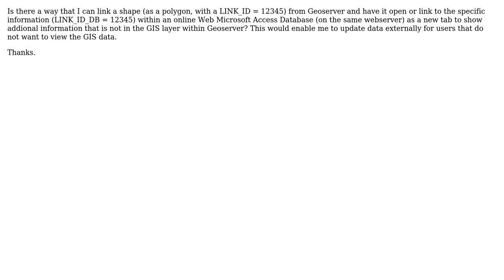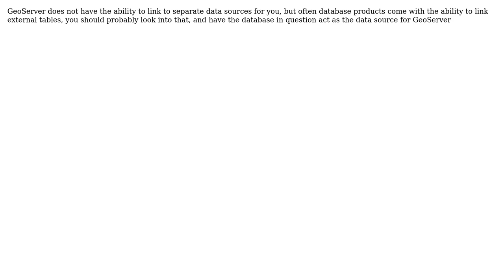GIS: Geoserver Link to External MS-Access Database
With thanks & praise to God, and with thanks to the many people who have made this project possible! | Content (except music & images) licensed under CC BY-SA | Music | Images & others | With thanks to user Brice user Andrea Aime and the Stack Exchange Network Trademarks are property of their respective owners. You are responsible for your own actions.